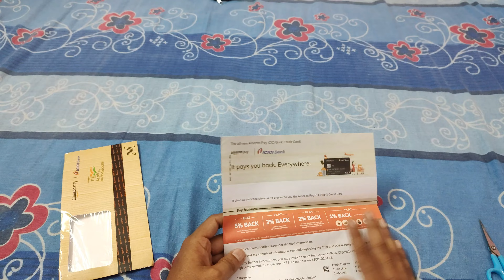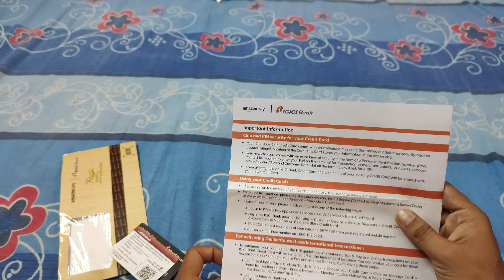2023 Amazon Pay ICICI Credit Card Unboxing | Cashbacks, Rewards, and More | 2023 Unboxing & Features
Explore the 2023 Amazon Pay ICICI Credit Card in this unboxing video! We'll walk you through its benefits, rewards, and cashback features. If you're into online shopping, you'll want to see what this card has to offer. Discover the best credit card for your financial needs.

My Mic
My Tripod
My Smartphone Redmi note 11
My Dream Smartphone
My Laptop
My Headphone